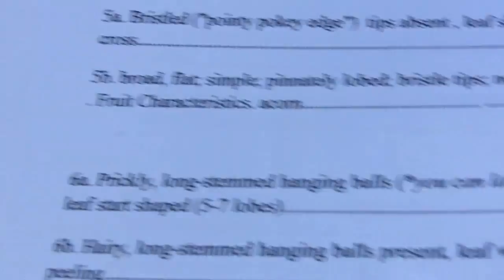Tree identification video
Professor Sharp is using the dichotomous key to identify a native tree in her backyard.